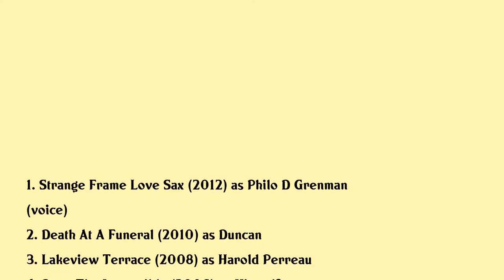Ron Glass Movies list Ron Glass| Filmography of Ron Glass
Ron Glass Full Movies List Filmography of Ron Glass

Latest movies of Ron Glass are:

1. Strange Frame Love Sax
2. Death At A Funeral
3. Lakeview Terrace
4. Done The Impossible
5. Serenity
6. Firefly
7. Recess Schools Out
8. Incognito
9. Deal Of A Lifetime
10. Unbowed
11. Back In Business
12. Deep Space
13. Perry Mason The Case Of The Shooting Star
14. Sound Of Sunshine Sound Of Rain
15. The Crash Of Flight 401
16. Lets Switch
17. Beg Borrowor Steal

Complete list of movies acted by Ron Glass are in this video.

Please Comment down your favorite movie of Ron Glass